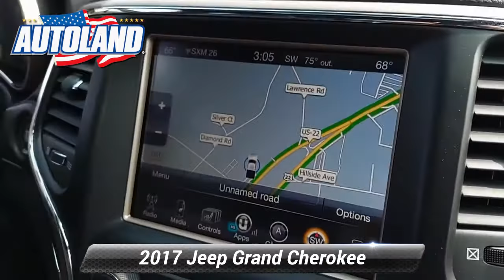Certified 2017 Jeep Grand Cherokee Limited, Springfield, NJ HC834908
Autoland

Recent Arrival! BLUETOOTH, BACKUP CAMERA, NAVIGATION, MOONROOF/SUNROOF, ONE OWNER, Easy Financing, Low Miles!, SERVICE RECORDS AVAILABLE, CHRYSLER CERTIFIED, CLEAN CARFAX. NOACCIDENTS, AUTOLAND TRADE IN, 4WD. CARFAX One-Owner.Certified. FCA US Certified Pre-Owned Details:* Powertrain Limited Warranty: 84 Month/100,000 Mile (whichever comes first) from original in-service date* Roadside Assistance* Includes First Day Rental, Car Rental Allowance, and Trip Interruption Benefits* Limited Warranty: 3 Month/3,000 Mile (whichever comes first) after new car warranty expires or from certified purchase date* Transferable Warranty* Warranty Deductible: $100* Vehicle History* 125 Point InspectionOdometer is 3637 miles below market average!Awards:* 2017 KBB.com 10 Most Awarded BrandsEXPERIENCE THE DIFFERENCE AT AUTOLAND!

[RLVID:8377:904066e835c91d2f:d80adf9492c3632b:1]